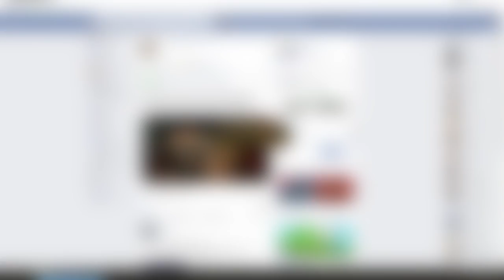NIE POKAŻ SIĘ PRZEZ CAŁĄ GRĘ CHALLENGE (League of Legends)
Czegoś takiego misiaki to jeszcze pewnie nie widzieliście (a przynajmniej ja nie widziałem) na jutubach. Hide and seek na randomów na normalu! Zapraszam do oglądania.